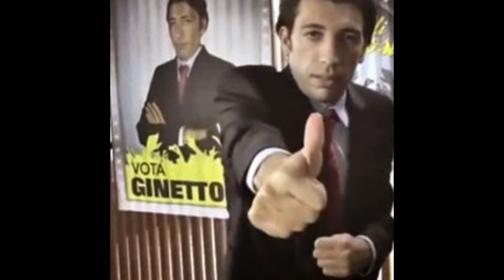Herbert Ballerina da Usciere a Italiano medio Tutti i Personaggi di Luigi Luciano e Maccio Capatonda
Un tributo alla carriera del molisano Luigi Luciano, noto, insieme a Marcello Macchia alias Maccio Capatonda, come "Herbert Ballerina"!  A suon di valzer dal noto "usciere" de "L'uomo che usciva la gente" passando per Mario "come na catapulta" fino a "Italiano medio". Tutti i simpatici personaggi della fin qui carriera di Herbert Ballerina compreso il suo ruolo in "Che bella giornata" di Checco Zalone + tutti gli altri!  Luigi Luciano in arte Herbert Ballerina (Campobasso, Molise, 7 marzo 1980) è un attore, comico, conduttore radiofonico e produttore italiano.

Luigi Luciano, figlio dei due commercianti di "Cose Belle" a Campobasso, dopo essersi laureato al DAMS di Bologna si trasferisce a Milano entrando a far parte della Shortcut Productions di Marcello Macchia ed Enrico Venti, inizialmente come assistente e poi come attore e autore. Con Marcello Macchia è protagonista, con lo pseudonimo di Herbert Ballerina, di numerosi trailer umoristici trasmessi all'interno dei programmi televisivi Mai dire Lunedì e Mai dire Martedì.

Sempre con la Shortcut Productions ha partecipato come attore a vari format per la web tv di Fox Italia, Floptv.tv (Drammi Medicali 1 e 3, La Villa di Lato, Leggerezze, Mariottide, Piccol) e Tatami per Rai Tre. Nel 2010 ha fatto il suo esordio cinematografico nel film di Checco Zalone Che bella giornata.

Dal 24 gennaio 2011 entra a far parte del programma radiofonico Lo Zoo di 105 insieme ai due colleghi Marcello Macchia ed Enrico Venti[1].

Nel 2013 fa parte del cast principale della serie televisiva Mario dove interpreta principalmente il ruolo di Ginetto, un ragazzo dalle doti intellettive poco spiccate che il padre vuole far diventare giornalista, ma anche il passante di professione Pino Cammino divenuto celebre per frasi come "io ho visto tutto" e "come una catapulta".

Dal 4 giugno 2014, sempre su MTV, è protagonista di Testa di calcio, dove gira per il Brasile in vista dei Mondiali di calcio 2014.

Il 29 gennaio 2015 esce nei cinema di tutta Italia il film "Italiano Medio", adattamento cinematografico dell'omonimo fake trailer "Italiano Medio", in cui avrà più di una parte.